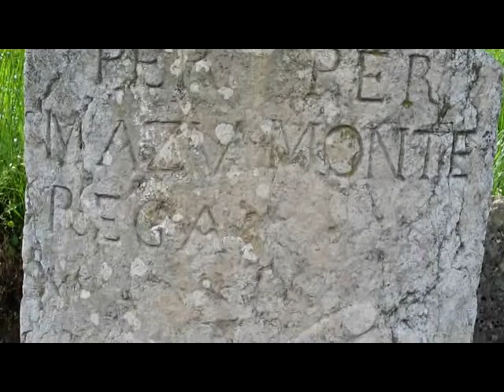IL MONTE PASTELLO: COLORI E CROCI di Lucio Gelain